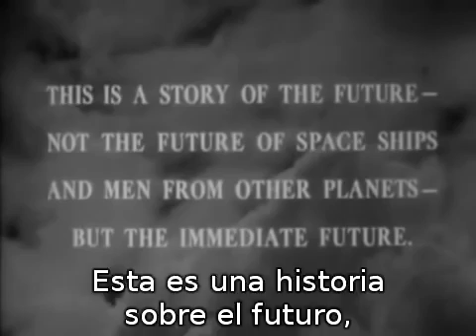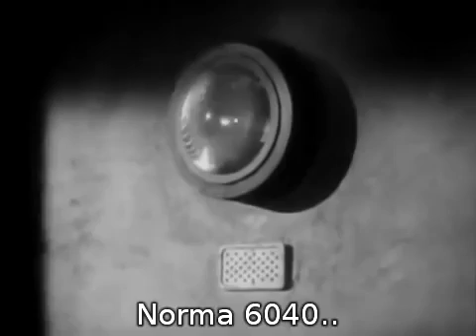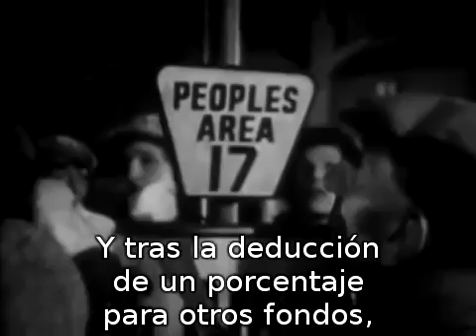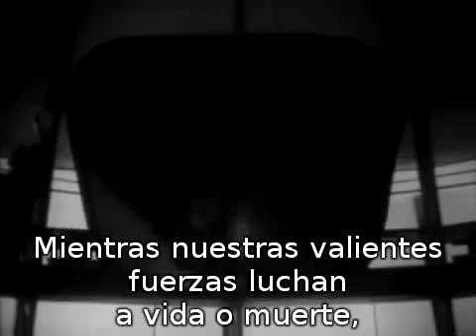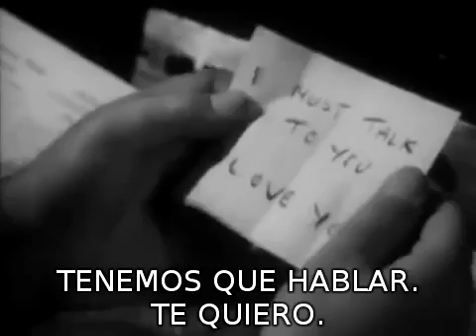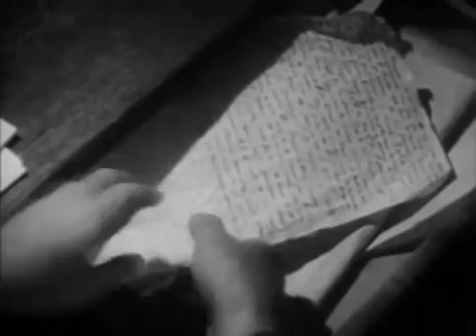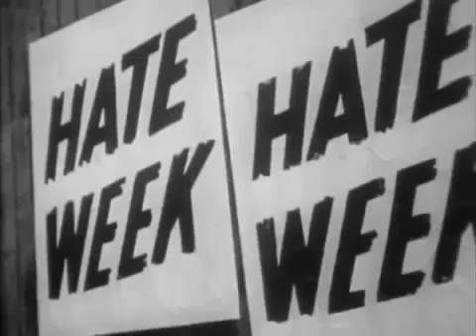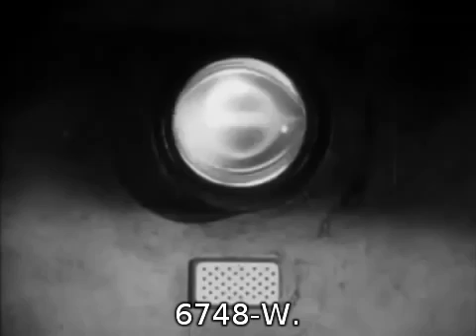1984 George Orwell. La pelicula VOSE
En 1984, Londres está gobernada por el partido totalitario del Gran Hermano. La intimidad y la libertad de pensamiento no existen. Las relaciones sexuales constituyen un delito. Winston Smith trabaja en los archivos del Ministerio de la Verdad reescribiendo y modificando la Historia. Su vida se verá seriamente amenazada cuando empiece a darse cuenta de que sus pensamientos no son tan ortodoxos como el Partido exige; además, tiene una relación amorosa clandestina con Julia, una joven del departamento de novelas afiliada a la Liga Antisexo. Ambos saben que tendrán que pagar un precio muy alto por el crimen que están cometiendo.
Dirección
Michael Anderson
Guion
Ralph Gilbert Bettison, William Templeton (Novela: George Orwell)
Reparto
Edmond O'Brien, Jan Sterling, Michael Redgrave, Donald Pleasence, David Kossoff, Carol Wolveridge, Patrick Allen, Mervyn Johns, Ewen Solon, Michael Ripper